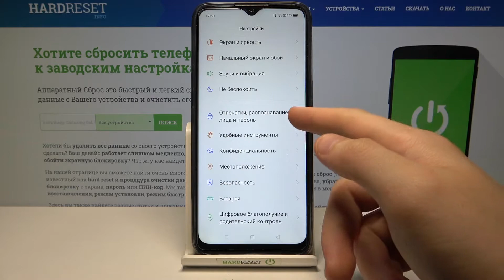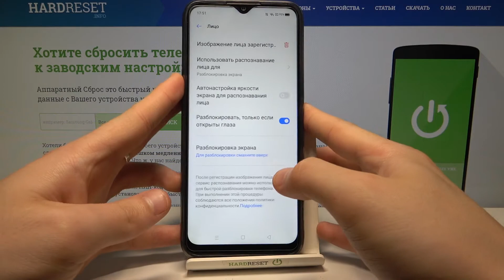Как активировать РАЗБЛОКИРОВКУ ЛИЦОМ на Realme 6i? Настройка СКАНЕРА ЛИЦА (FACE ID) на Realme 6i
Одним из главных критериев хорошего смартфона на базе ANDROID является безопасность личных данных и степень защиты. Сейчас любой смартфон имеет возможность установки пароля, пин-кода или графического ключа. Данные методы защиты персональной информации были надёжны в 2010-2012 годах, до появления сканеров отпечатка пальца в смартфонах.

В наше время ПАРОЛЬ/ПИН-КОД/ГРАФИЧЕСКИЙ КЛЮЧ — немного устаревшие способы защиты данных, ведь любой человек может подсмотреть ваш пароль и заполучить доступ к данным. Сейчас же смартфоны не только научились сканировать отпечатки пальцев, но и определять владельца с помощью сканера лица. Realme 6i — не исключение!

Итак, если вы хотите снимать блокировку вашего Realme 6i с помощью лица, но не знаете как добавить лицо в настройках и активировать сканер лица , то вам стоит посмотреть этот ролик.

В нём мы покажем и расскажем вам как включить разблокировку лицом на Realme 6i всего за несколько простых шагов.

(ВАЖНО УЧИТЫВАТЬ, ЧТО ПАРОЛЬ/ПИН-КОД/ГРАФИЧЕСКИЙ КЛЮЧ ВСЁ ЖЕ ДОЛЖЕН БЫТЬ УСТАНОВЛЕН НА СЛУЧАЙ ПОЛОМКИ СКАНЕРА!)

Как добавить разблокировку лицом на Realme 6i? Как на Realme 6i активировать Face Unlock? Как разблокировать Realme 6i лицом? Как добавить лицо на Realme 6i для разблокировки? Есть ли FaceID на Realme 6i? Как использовать датчик распознавания лиц на Realme 6i? Можно ли одновременно использовать разблокировку лицом и отпечатком пальца на Realme 6i?